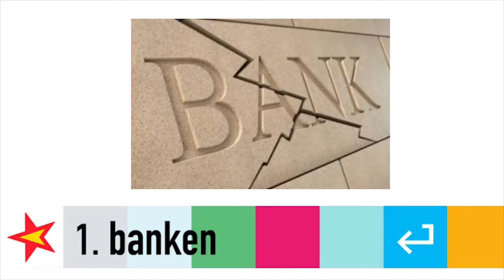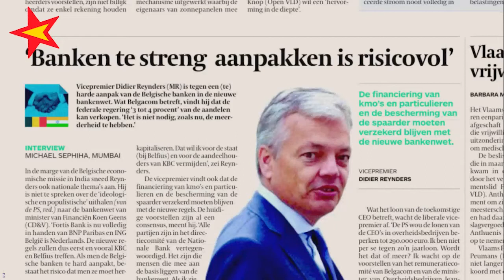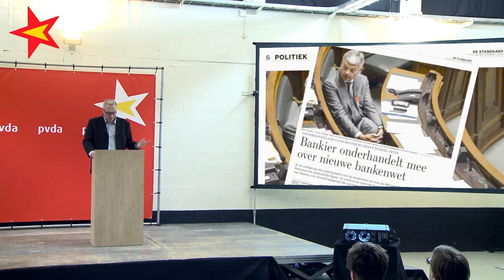GoLeft met Peter Mertens - Banken, naar een publieke bank 2.0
| In deze multimediale trein maakt PVDA-voorzitter Peter Mertens messcherp de stand van het land op, boordevol unieke beelden, video's en cijfers.

De ineenstorting van de banken in 2008 bracht ons aan de rand van de afgrond. Maar heeft de regering ondertussen de verantwoordelijken en de oorzaken aangepakt? Heeft ze ons inkomen en onze jobs beschermd? Dat ontdek je in deze videoreeks.